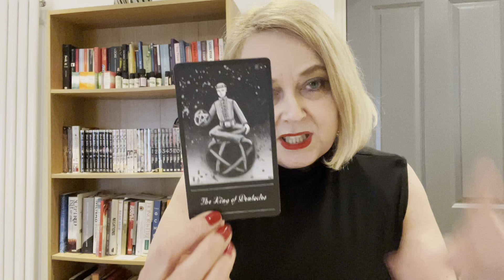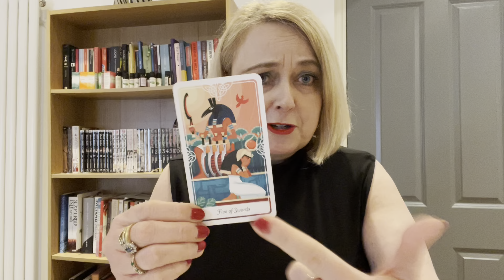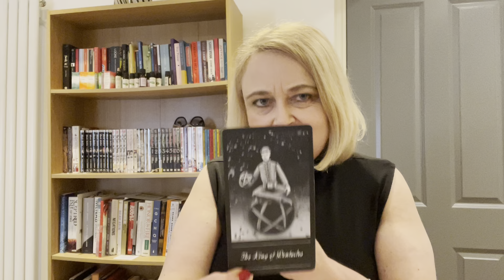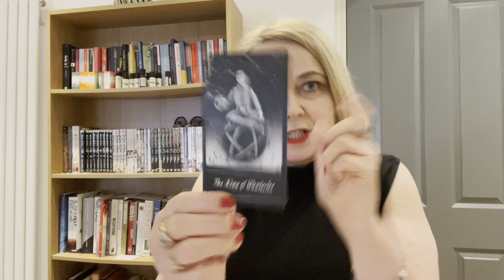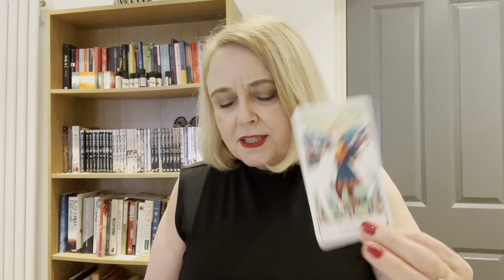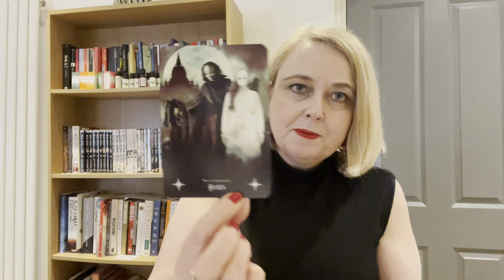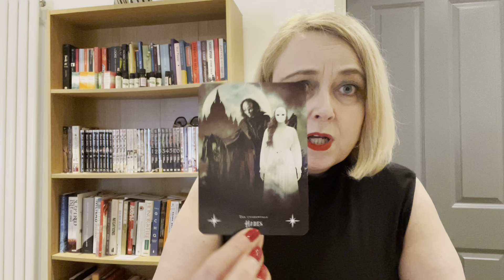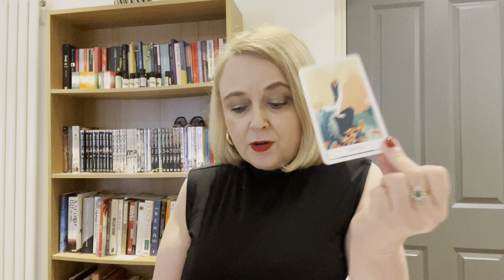Ophiuchus Weekly Tarot: Vengeance & Regret! (Love, Career, Business)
Personal Readings including Angel Life Path Readings, Angelic Reiki Healing can be booked at and viewed on my website at sara-curran.co.uk.

Check out my book about my experiences with the Shadow Men, Angels & More. Free on Amazon for the next couple of days

All Super Thanks Donations are gratefully accepted and poured straight into the channel. :)

IMPORTANT: Please note I am not a medical doctor, financial or legal adviser.  Please seek professional advice if needed.